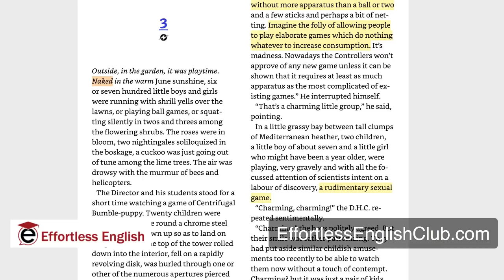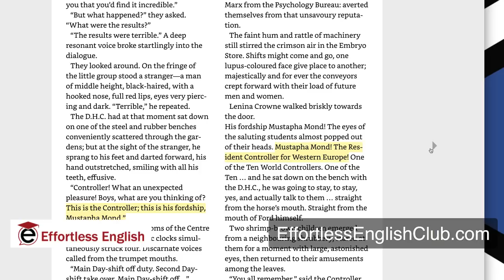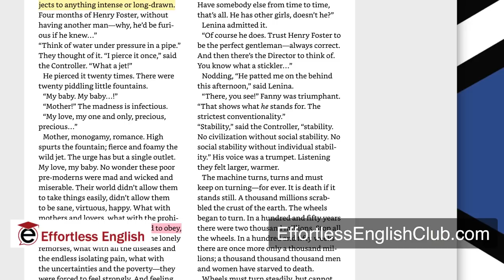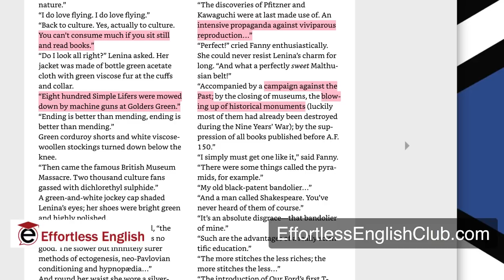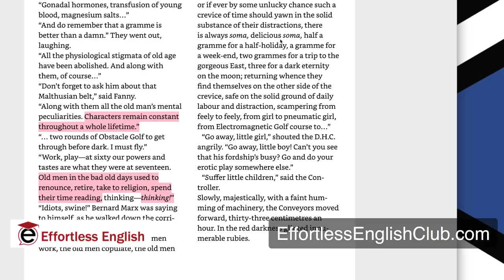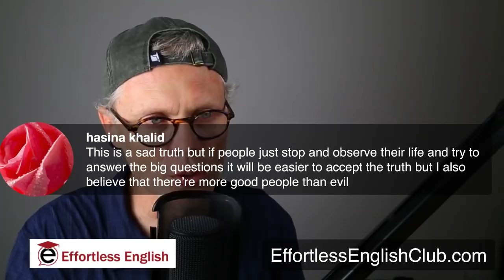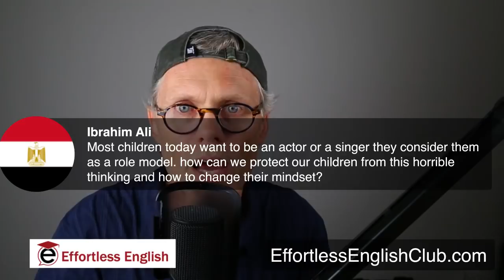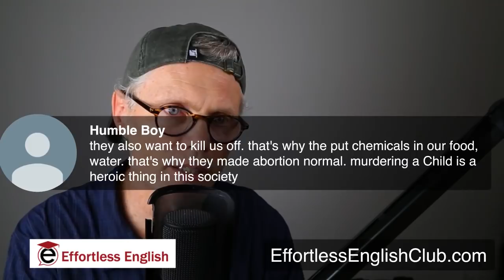Brave New World | Chapter 3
The nightmare plan to destroy Faith, Family, and Virtue.  Desires and pleasures as weapons. How to enslave humanity with pleasures and distractions.